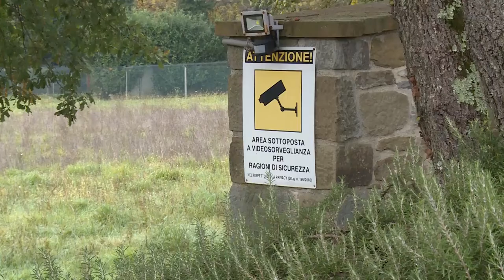Rapina e sequestro ad Arezzo, torna a riunirsi il Comitato per l'ordine pubblico e la sicurezza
Si è riunito lunedì 28 novembre il Comitato provinciale per l'Ordine e la Sicurezza Pubblica, presieduto dal Prefetto Maddalena De Luca, alla presenza dei vertici provinciali delle forze dell’ordine e dei rappresentanti delle associazioni di categoria del settore orafo, al fine di analizzare il livello della sicurezza nelle aziende dell’intera filiera produttiva e commerciale.